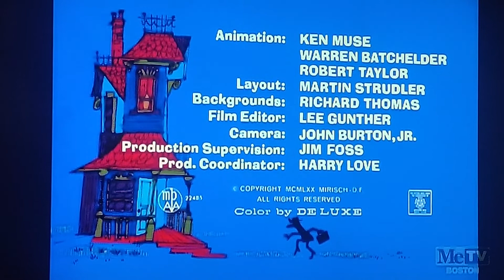The Foul Kin (1970) Opening On Toon In With Me On MeTV